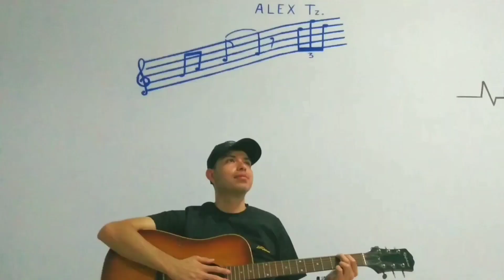Eden Muñoz - Simplemente Amigos (Tuba Tutorial)😎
⚠️Necesitas Clases Online? Escribeme

✨Necesitas Aprender una Canción y No Quieres Esperar a Que El Tutorial se Publique?  PUEDES Comprar tu Tutorial Personalizado 😊. 👇👇👇

🎶Donaciones🎧

🔥Stay Updated on what Tutorials are coming out next!! 🔥 💥😎

Ayúdanos a compartir para que nuestro contenido llege a màs gente! 🔊🎶

Goals🔥

Lo màs nuevo en tutoriales 🔥
Los Mejores Tutoriales de Tuba.
Aprende Tuba Facilmente
Aprende Tuba Facil.

Como tocar Simplemente Amigos Eden Muñoz
Simplemente Amigos Tuba Tutorial 2022

AlexTz The Musician ® 2022